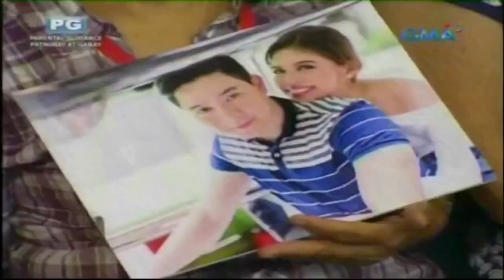Maine : SB KS October 20 2016